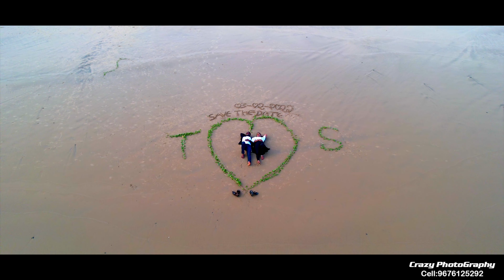BEST PRE WEDDING ARAKU THIRUPATHI + SRILATHA